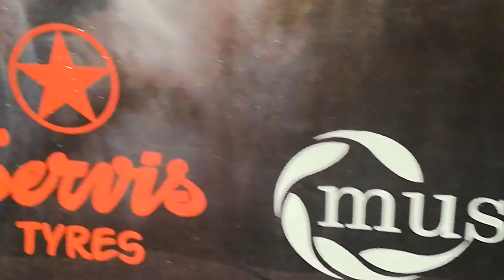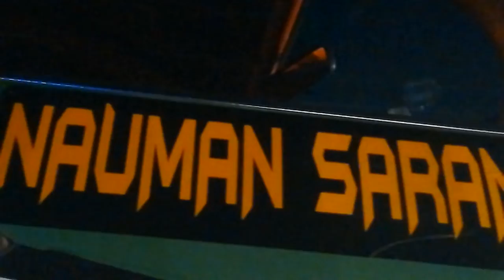LAHORE NIGHT RALLY CROSS | VLOG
Hello and Aoa everyone! On this side is Saif Chaudhary, age 22 from Karachi. Currently doing ACCA. I'm a Travel freak, as I love to explore the world and capture the beauty of nature in my phone and bring it to you guys.

Hello Everyone! Presenting to you all the "Lahore First Night Rally Cross" held on 22 June for the first time in the history of Lahore in SA Gardens. Cosponsored By Pak Wheels, SA Gardens Gobbies Paint and many More.
All the shots are taken on phone Honor 7X